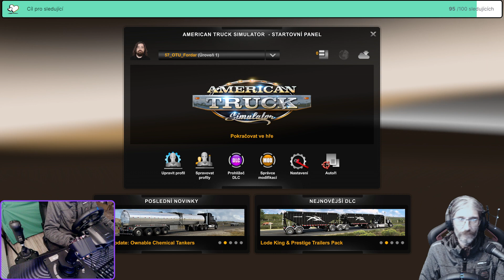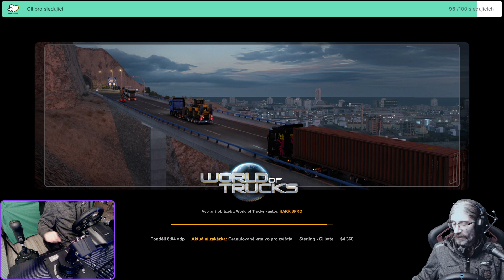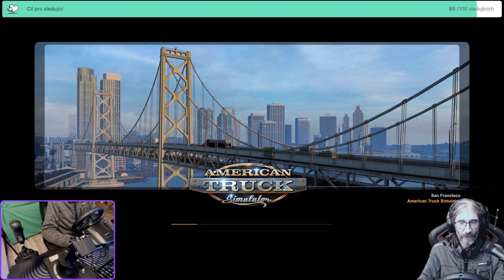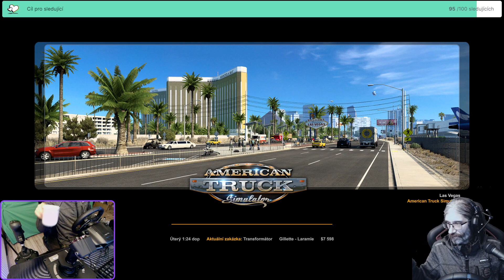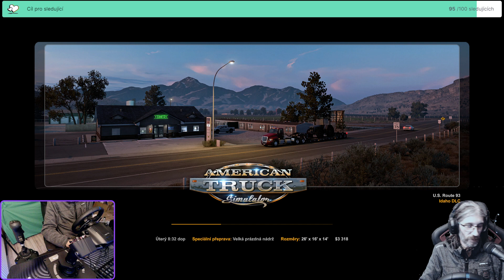Nový profil - úplně od nuly 02